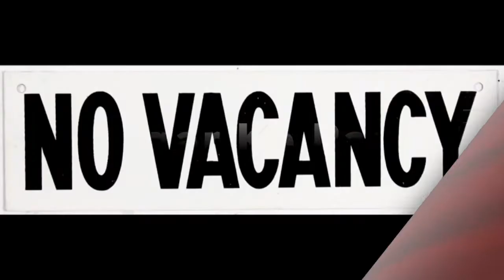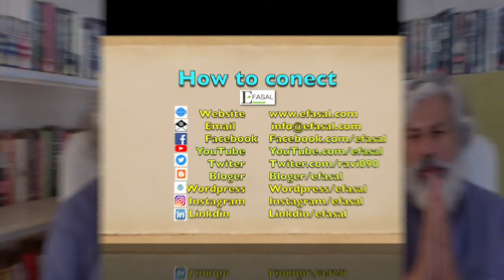FPO Business Plan with EFASAL